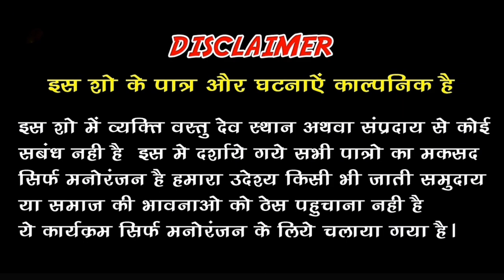बाप 😔का फर्ज//VEER MUSIC MOHAN//Rajasthani comedy 🙏